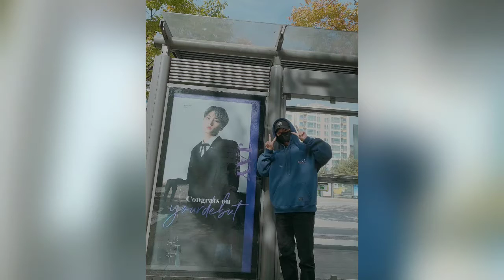ENHYPEN (Twitter Photos) "PARK JAY"